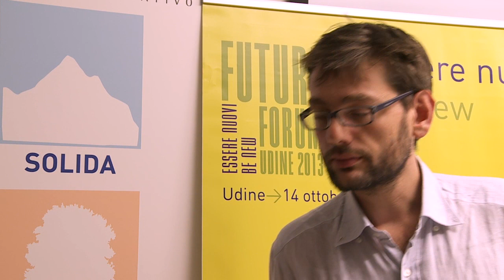Future Forum 2013 - Bertram Niessen: Manifatture digitali e trasformazioni socio-culturali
- Al Future Forum abbiamo incontrato Bertram Niessen professore alla NABA di Milano e project manager del Progetto cheFare. 23-10-13, Udine, BCC Manzano Filiale di Udine.